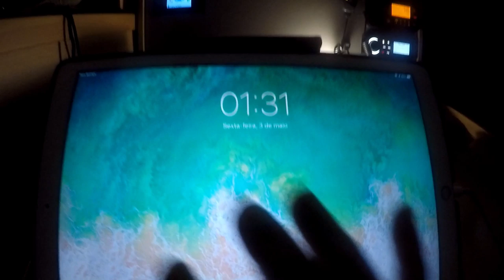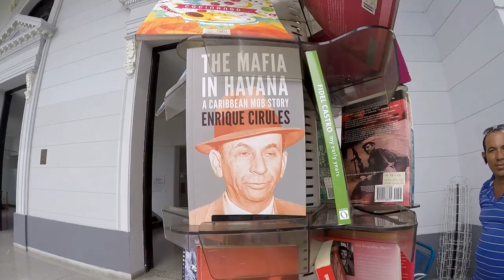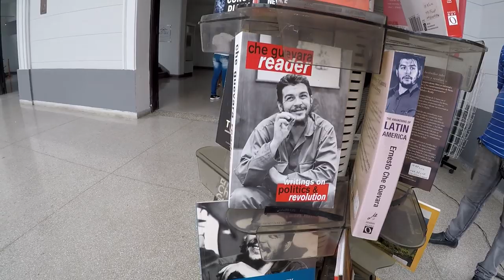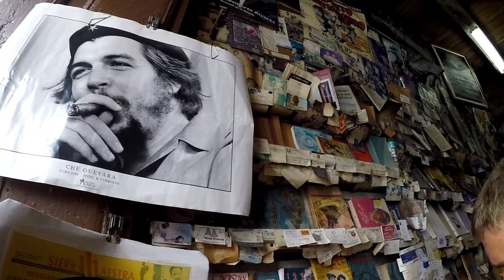VLOG 70 - BIGUÁ EM CUBA PARTE 1 - SANTIAGO DE CUBA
olá amigos!!
A gente estava louco para compartilhar com vocês nossa experiência em Cuba.
Realmente foi um dos lugares mais marcantes da nossa  viagem. Uma experiência única chegar aqui com o nosso barco e ver como sobrevive esse povo alegre e sofrido.
Esse é só o primeiro de uma série de vídeos, pois estivemos em cidades diferentes e vamos mostrar tudo!
Acompanhe nossa travessia e a nossa chegada no primeiro porto: Santiago de Cuba.
Abraços da tripulação Biguá!!